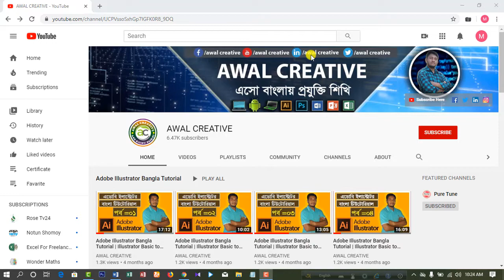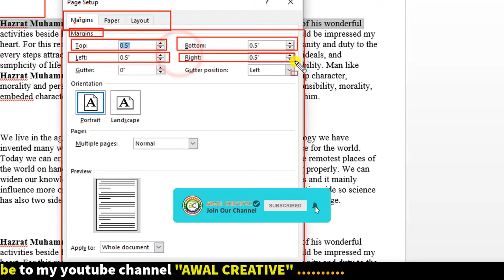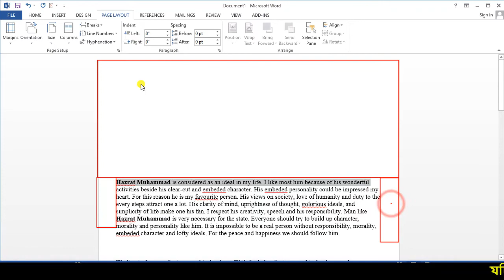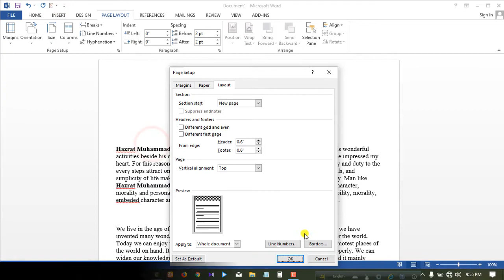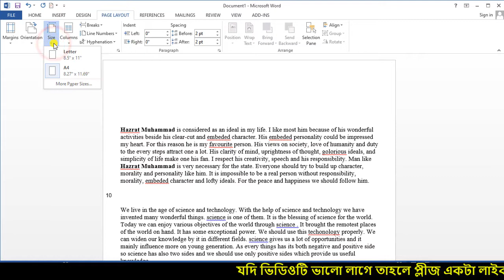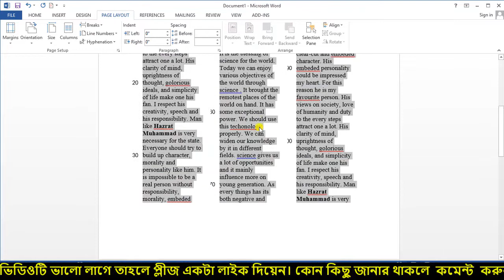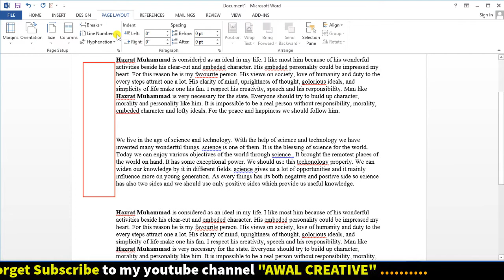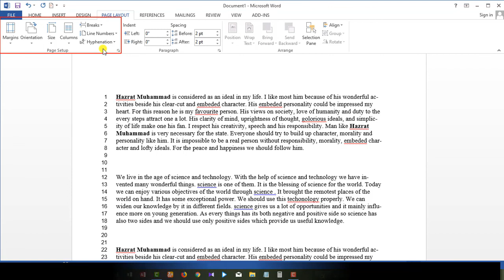Microsoft Word Tutorial in Bangla | মাইক্রোসফট ওয়ার্ড টিউটোরিয়াল | MS Word Bangla Tutorial Part-52